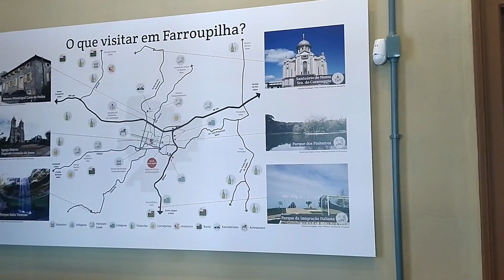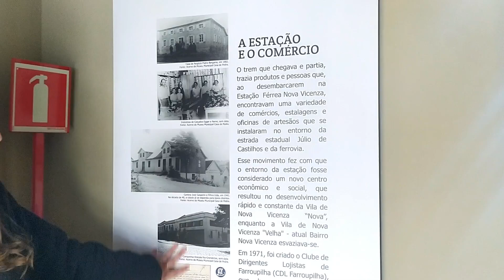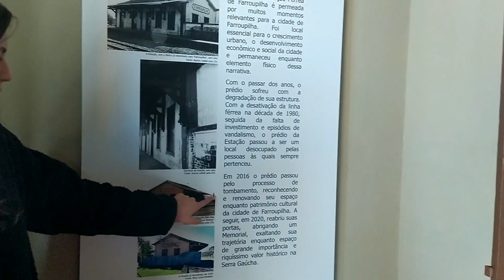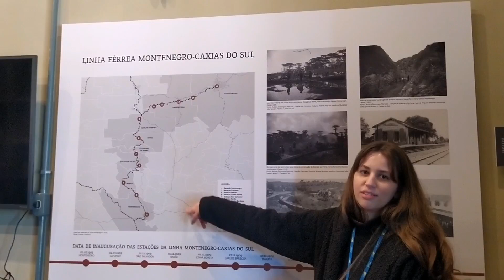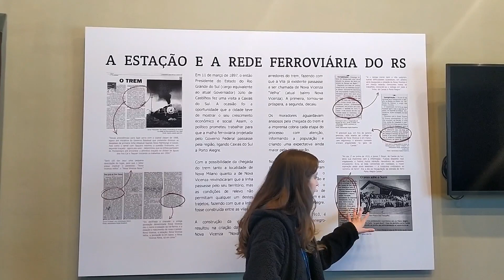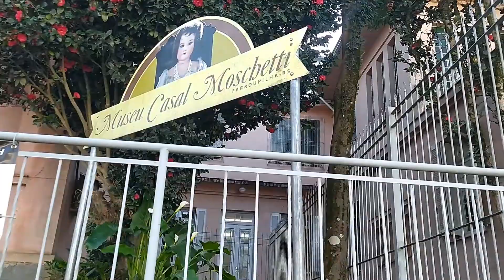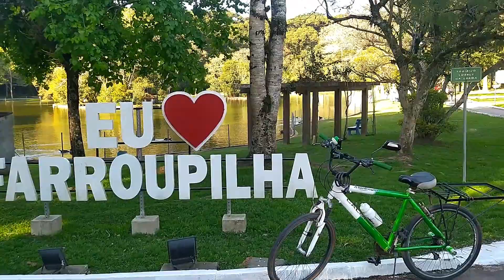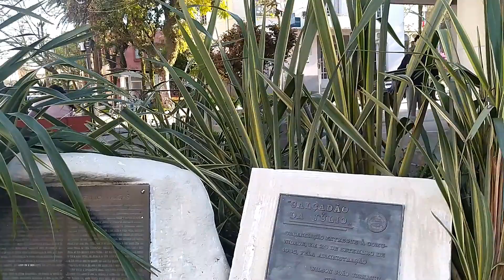FARROUPILHA - PEDALANDO PELA HISTÓRIA DA COLONIZAÇÃO ITALIANA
Este vídeo faz parte da Série PEDALANDO PELA HISTÓRIA DA COLONIZAÇÃO ITALIANA, na qual iremos percorrer de bicicleta durante 40 dias as principais cidades da Serra Gaúcha e conhecendo mais de 250 pontos turísticos a partir dos primeiros dias de agosto. Vá até a playlist e confira os demais vídeos da série...

Esse é a segunda parte do 25º dia da nossa viagem.
Não deixe de ver a primeira parte...

Se você gostou do nosso material e quiser colaborar com a nossa viagem,
você pode contribuir com um PIX de qualquer valor.

Se você quiser fazer parte do nosso grupo no Whats e receber informações e vídeos sobre a temática em primeira mão, não perca tempo e acesse o link abaixo:

SOBRE ESSE CANAL:
Sou Joel Muniz, professor de Língua Portuguesa e Italiana e moro em Toledo - Paraná.
Tenho esse canal desde 2008 e os vídeos que postava por aqui era simplesmente para ter um meio mais fácil para compartilhar alguns materiais com meus alunos e amigos e não para transformar o mesmo em um canal monetizado.

A partir de agosto de 2022, iniciamos o PEDALANDO PELA HISTÓRIA DA COLONIZAÇÃO ITALIANA visando a monetização do canal e até mesmo como forma de incentivar todos os registros que temos feitos.

Posteriormente teremos também o projeto PEDALANDO PELO MEU PARANÁ que consiste em visitar os 399 munícipios do Estado de bicicleta e a Série Antes da Viagem na qual entrevistamos uma pessoa de cada cidade antes de conhecê-la.

Dessa maneira, se caso você tenha chegado até esse canal por conta desses dois projetos mencionados, te convido a nos acompanhar nessa aventura te deixando ciente que os vídeos anteriores a 2022 não são relacionados a essa temática. Mas claro, se você quiser assistir... fique à vontade.